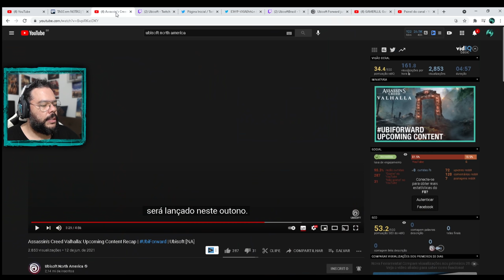SEGUNDO ANO CONFIRMADO | Novo conteúdo, Espada de Uma Mão e MUITO MAIS em Assassin's Creed Valhalla!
🔻🔻 SEJA MEMBRO 🔻🔻

🔻🔻 CONECTE-SE COMIGO 🔻🔻

Kallil Augusto